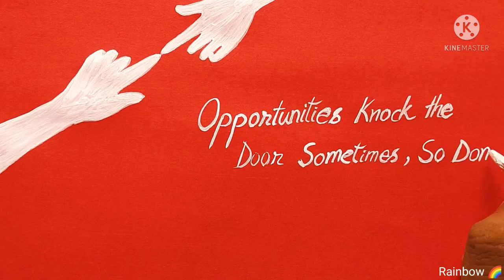World Blood Donation Day/Blood Donar Day Drawing Poster/Donate Blood Save Life Poster🩸